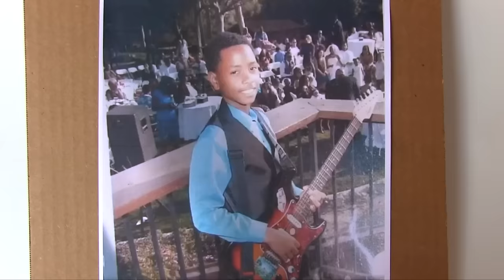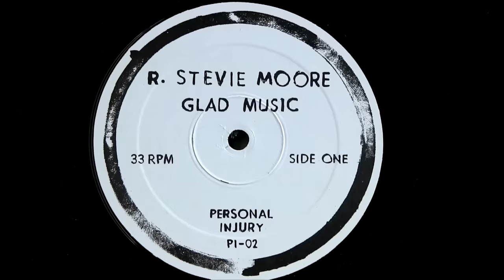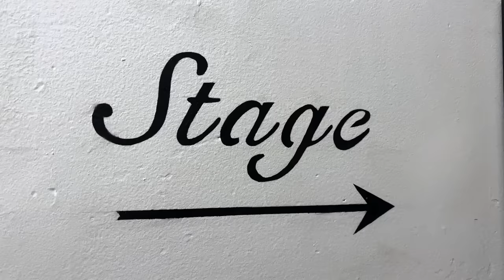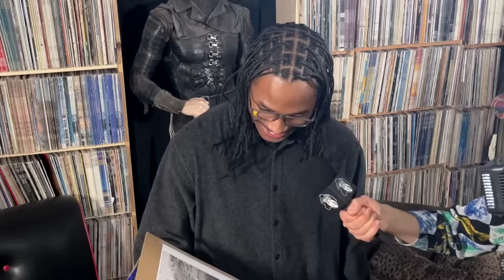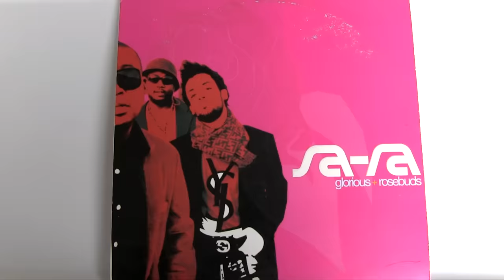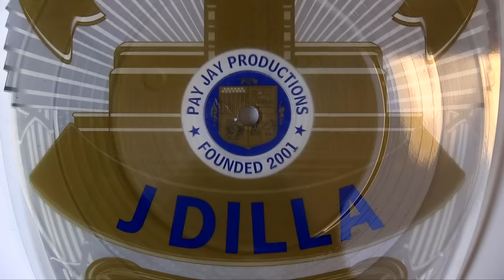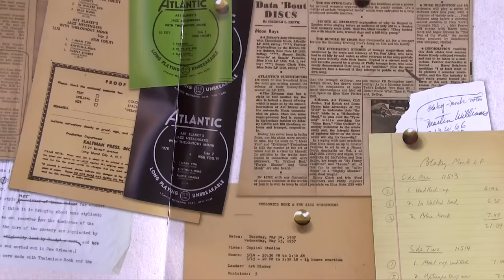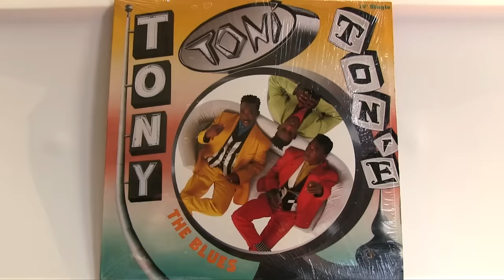Nardwuar vs. Steve Lacy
Nardwuar interviews Steve Lacy at Neptoon Records in Vancouver, BC Canada ! Doot doo !